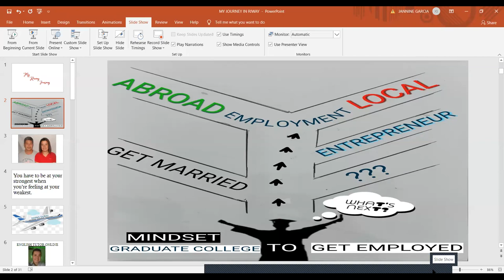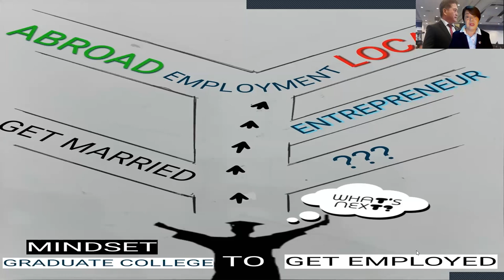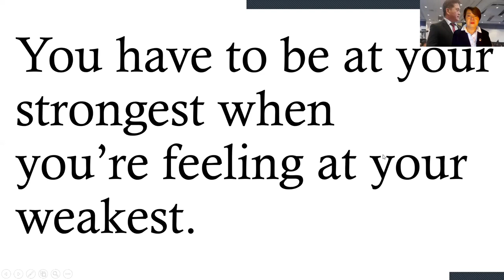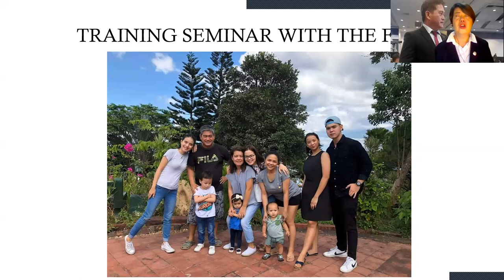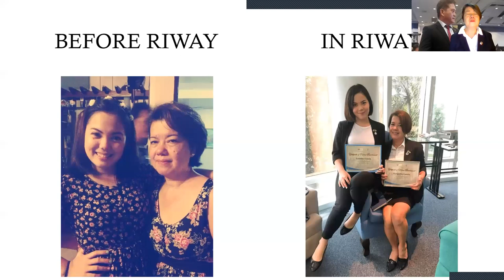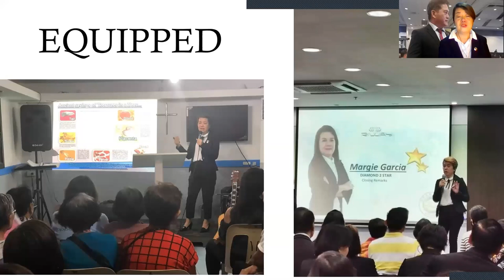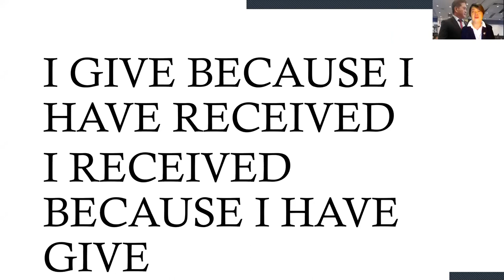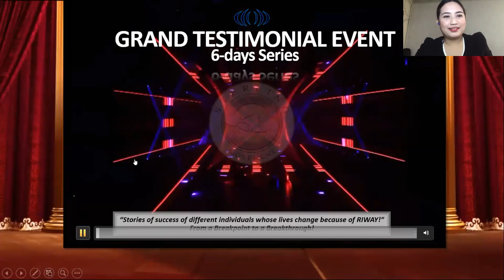Margie Garcia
Life Story